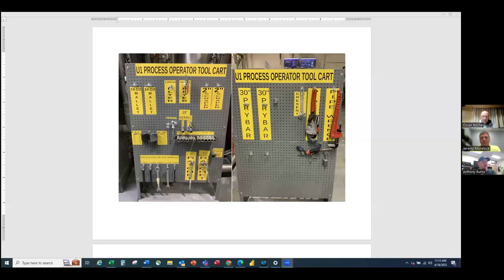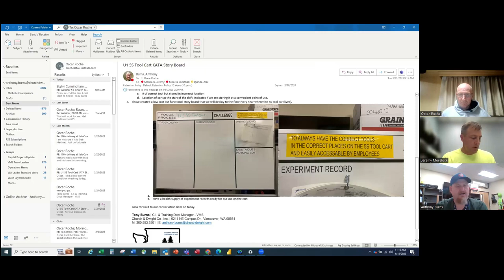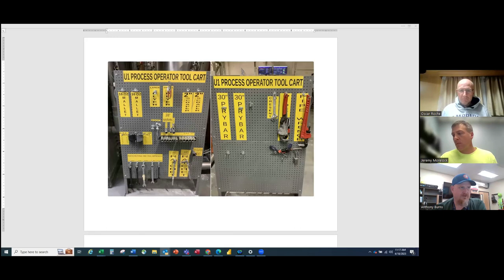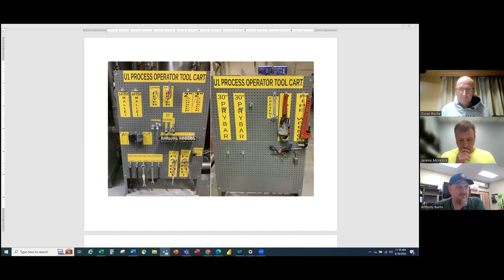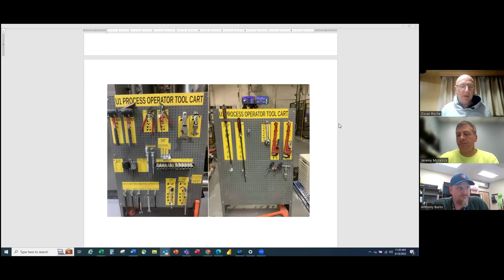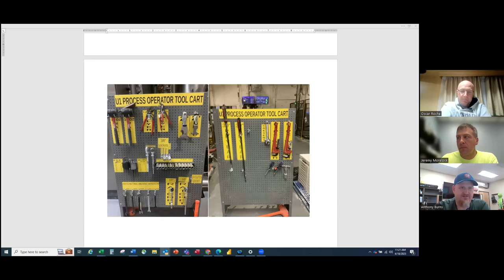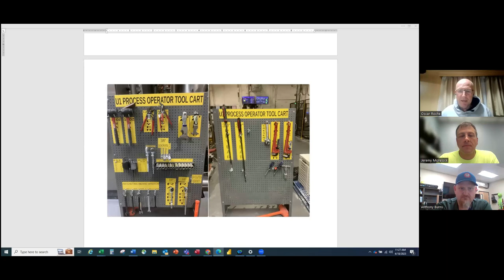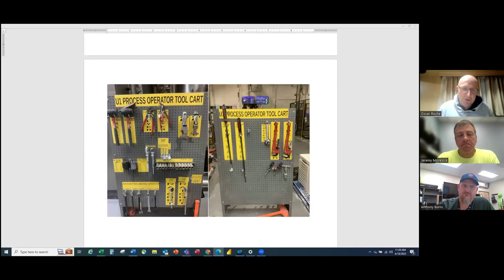4th in the Church and Dwight Series